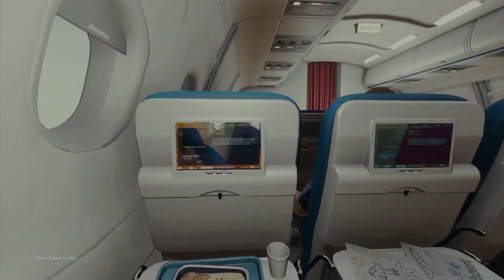The Forest | Luchas en las cuevas | Gameplay | Español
Gameplay en español de The Forest en el que encontramos varios campamentos caníbales y el acceso a una de las cuevas en las que también hay unos caníbales. Todo ello con bugs y algunas historias bastante divertidas con los mejores momentos.